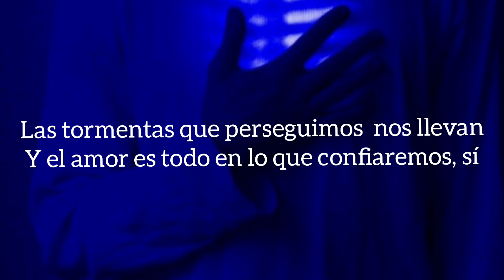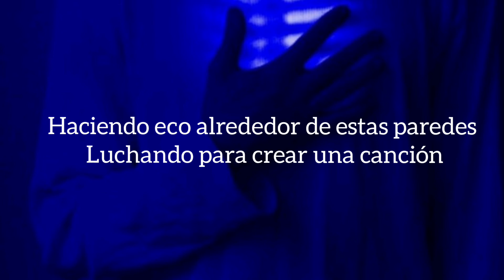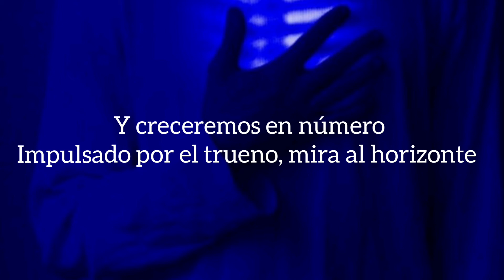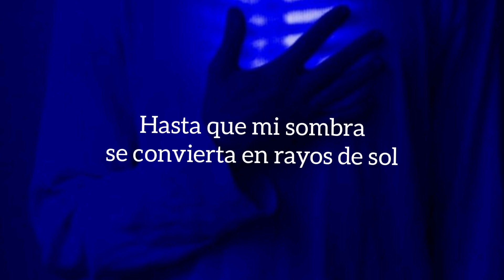On & On - Cartoon ft. Daniel Levi 💙✨ (Sub. Español )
On & On - Cartoon ft. Daniel Levi

Una de mis canciones favoritas ❤✨

Estare trayendo mas contenido y mejor calidad de los videos